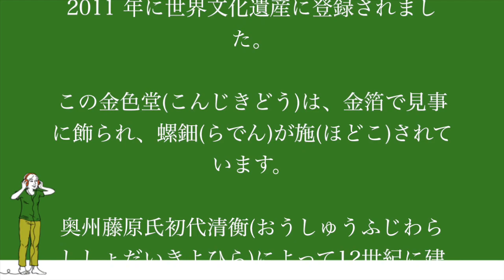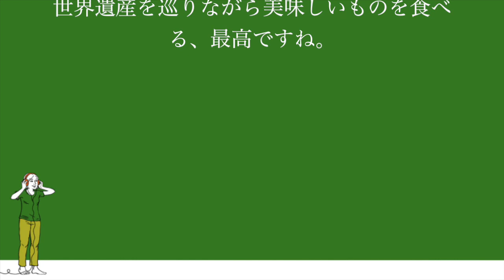Japanese Immersion: 岩手県